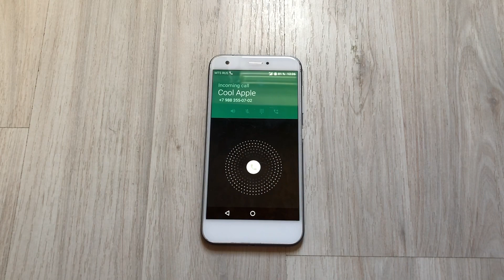ZTE incoming call/Guess the phone model #13 /Hangouts Call Ringtone